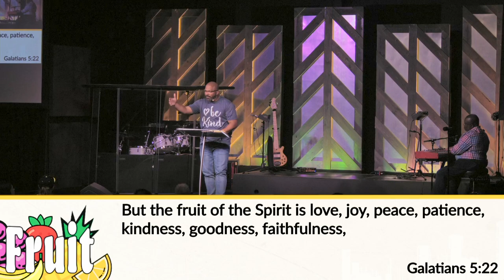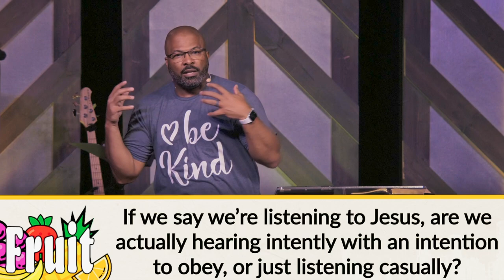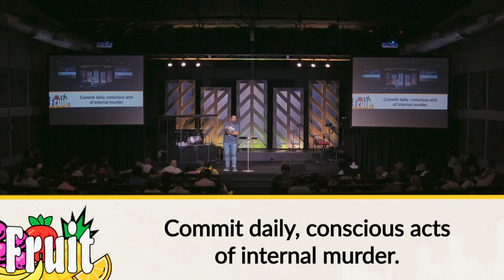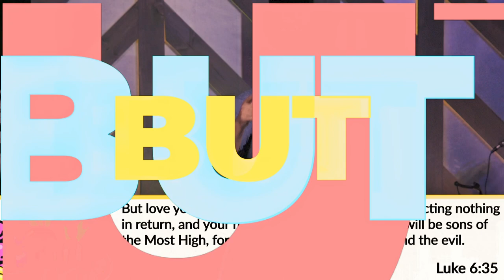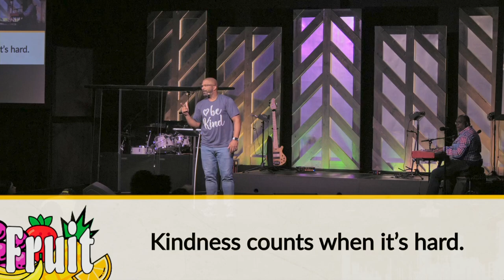Fruit - Radical Unreasonable Kindness